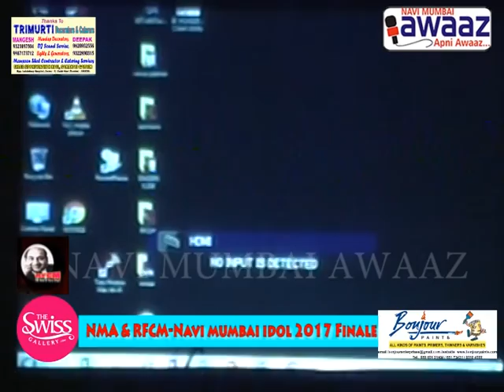NAVI MUMBAI IDOL GRAND FINALE (6)..9029872613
Hi Viewers,

We at RFCM have been passionately working since past 8 years for providing guidance and platform to the deserving rising singers. We have carried out various activities across 10 malls and 7 theatres in Mumbai exclusively for the rising singers. With an experience of 700+ events we are confident in our work. We have already provided stage to 5000+ rising singers until now.

We have launched a grand and unique project *We Rock Mumbai Theatres** which will be executed across the following top 7 theatres in Mumbai at various locations:

1) Vishnudas Bhave Auditorium, Vashi.
2) Prabodhan Thackeray Natyamamdir, Borivali.
3) Yashwant Natyamandir, Dadar
4) Vasudeo Balwant Fadke Auditorium, Panvel.
5) Acharya Atre Rangmandir, Kalyan-Dombivali.
6) Deenanath Mangeshkar Auditorium, Andheri.
7) Dr. Kashinath Ghanekar Auditorium, Thane.

Across 4 age groups:
1) Kids - 0 to 15 yrs
2) Young Adults - 16 to 25 years
3) Working Class - 26 to 50 years
4) Seniors - 50+

 For the launching of this project, we conducted a competition named as *RFCM IDOL 2021* in which there were 103 contestants from across India selected through auditions (Online/Offline) out of which 20 finalists performed at Vishnudas Bhave Auditorium, Vashi along with live musicians.

We want to introduce deserving rising singers from all over India in the theatres of Mumbai. In order to achieve this aim all our competitions will be open to rising singers from across India and the auditions would be conducted in two modes Online as well as Offline.

We consider Rafi Sahab as our guru and hence we have added his photo on our logo and named our group as "Rafi's Fan Club Mumbai". Under his name we have been carrying out all our activities in a social and non-commercial way.

If at all we have any entry charges for any of our activities, it is kept very affordable and the entire amount is utilised in the execution of the activity on a no-profit, no-loss basis.

1) You can purchase annual family passes for any show organised by RFCM at a theatre nearest to you.

2) You can sponsor/advertise in our show or help us get sponsors/advertisers for any of our events or activities.

We even have our Bollywood singing classes, where we focus on practical aspect of singing at a fees which is affordable for all. If you are a rising singer and want to establish a career in music, do get in touch with us. If you have any rising singer in your contact do share this information with them

As this is a completely family oriented project and is open to all age groups, We appeal everyone to share this concept with all music lovers in your contact.

Bank Details For Donors -

Rafi's Fan Club Mumbai
Abhyudaya Co-Op Bank LTD.
Sector 17, Vashi, Navi Mumbai - 400703, Maharashtra, India

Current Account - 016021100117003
IFSC Code - ABHY0065016

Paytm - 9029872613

Join our exclusive Facebook group made for project "We Rock Mumbai Theatres"

Fill our Rising Singers Survey Form Now.